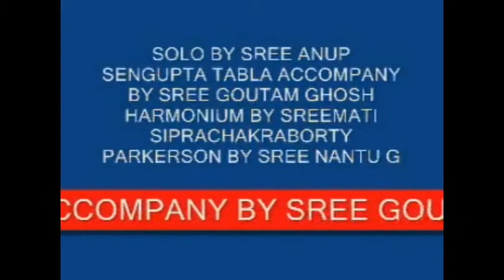ANUP SENGUPTA 2007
ANUP SENGUPTA NAZRUL GEETI 2007 LIVE